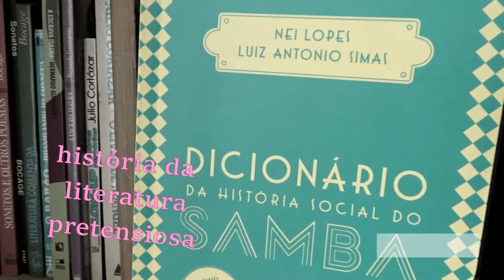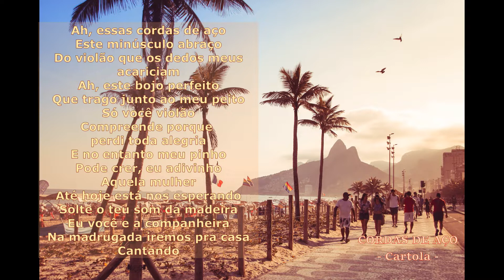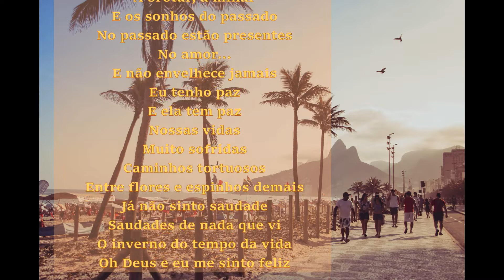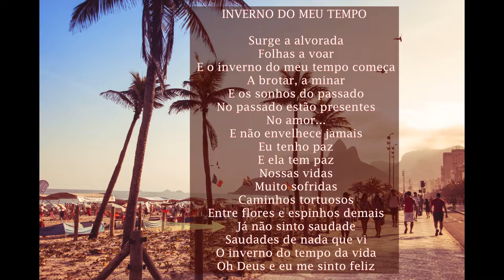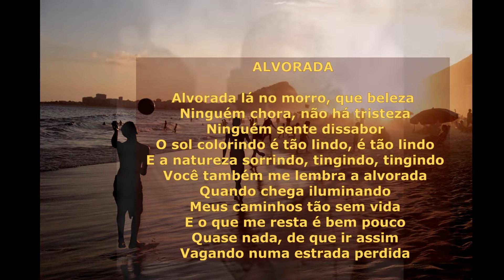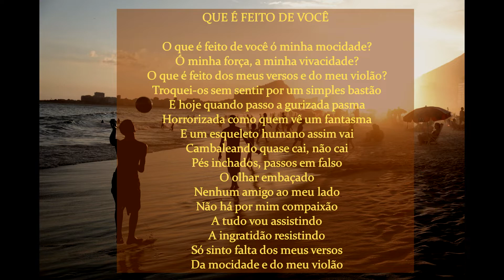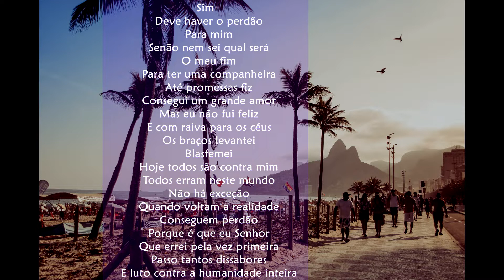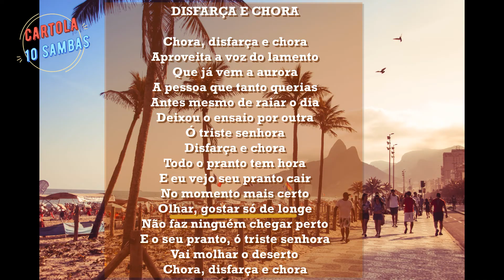cartola - dez sambas - resenha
agenor de oliveira - 1908-80 - carioca, sambista que fundou a escola de samba estação primeira de mangueira - -  aqui, dez sambas comentados: "as rosas não falam", "o mundo é um moinho", "sala de recepção", "alvorada", "sim"... dentre outros